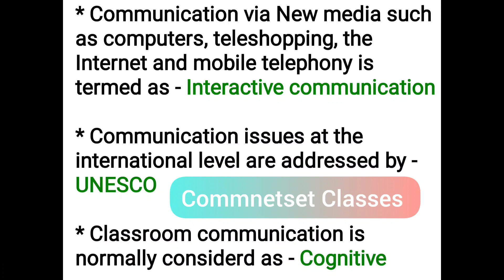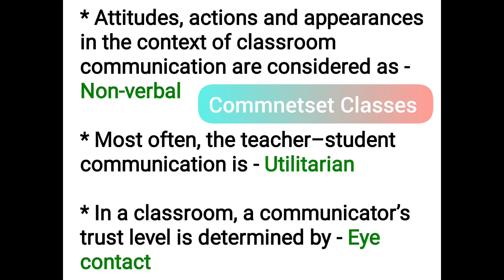UGC NET JRF 2023 || Paper 1 Communication || One Liner